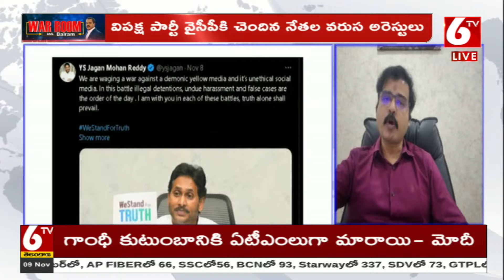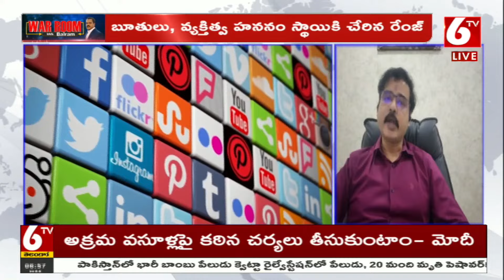Social Media Activists Arrests In AP: Sri Reddy , Punch Prabhakar | YSJagan, CBN, Pawan kalyan | 6TV